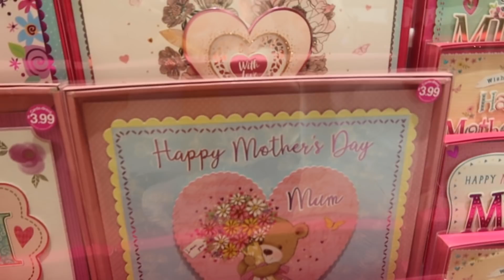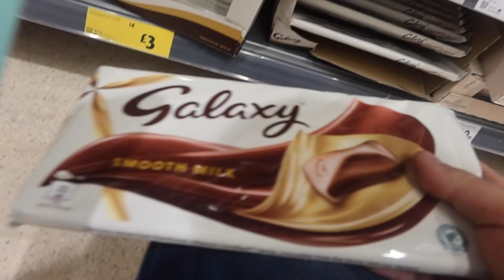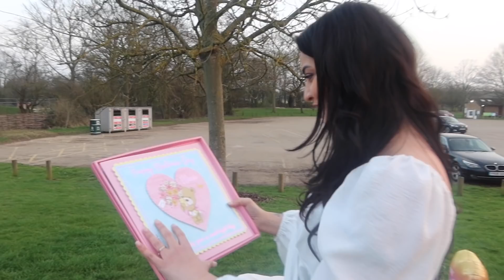فاجأنا امهاتنا بعيد الام نحن وبعيدين عنهم 🥺(مؤثر جدا)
كيف فاجأنا امهاتنا بعيد الام نحن وبعيدين عنهم 🥺(مؤثر جدا) | يحيى وسحر | سحر ويحيى

الحمدالله